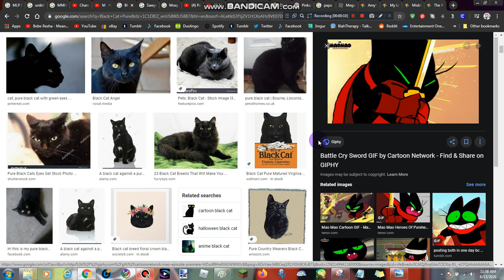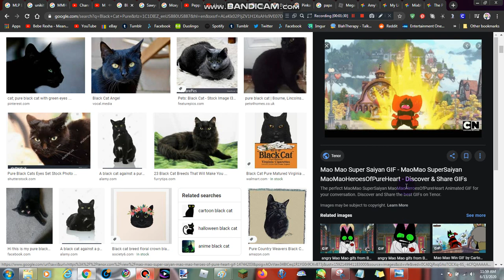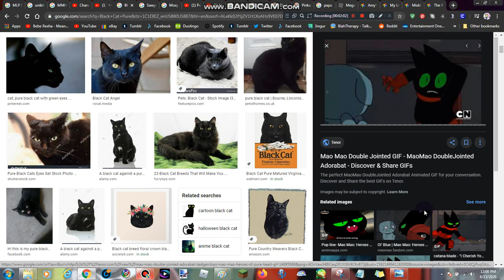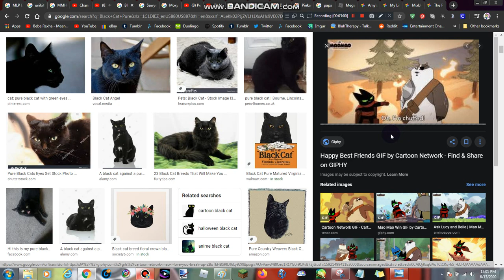Mao Mao (Beautiful Life by Bebe Rexha "AMV")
Song: Beautiful Life by Bebe Rexha
Episodes: Mao Mao Heroes of Pure Heart on Cartoon Network
Movies: Abominable
Pingu Peppa Pig and The Pals DC SuperHero Girls Infinity Train Teen Titans Go! Victor and Valentino MLP Amy Universe Total Dramarama Regular Show Rainbow Butterfly Unicorn Kitty Apple and Onion